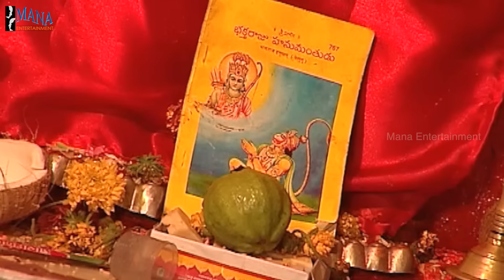Chi La Sow Sravanthi - Episode 1154 || చి॥ల॥సౌ॥ స్రవంతి Telugu Daily Serial || Mana Entertainments